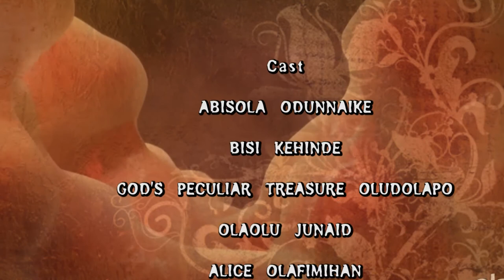KORO GBE! (COVID-19 IS IN TROUBLE) EPISODE 4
KORO GBE! (COVID-19 IS IN TROUBLE) EPISODE 4 is an evangelical drama presentation in Egba Dialect (Yoruba Language) on COVID-19. Please, as you watch, do not forget to like, comment, share and subscribe to our YOUTUBE channel.. We also encourage you to click on the notification button to be alerted when new videos drop, God bless you as you do in Jesus name.